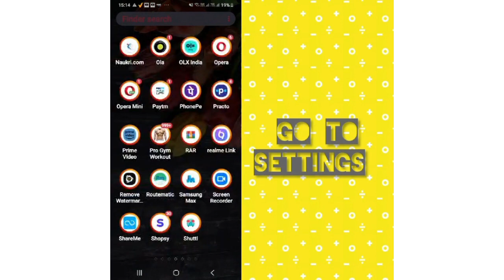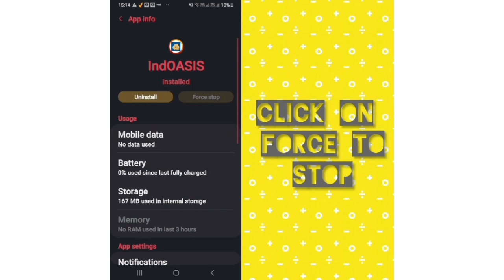Solve "indOASIS" App Not Working Problem |SR27SOLUTIONS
Hello friends welcome to my YouTube Channel SR 27 SOLUTIONS , today I am showing you how to solve indOASIS app not working problem in Android & Ios with the help of this video hope so it will be helpful for you if you are facing the same issue in your Android mobile phone.